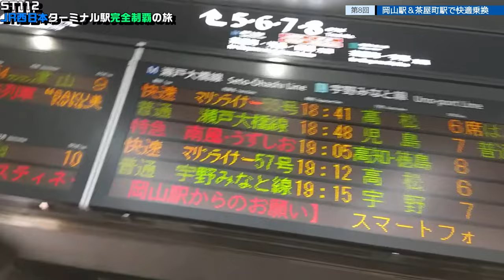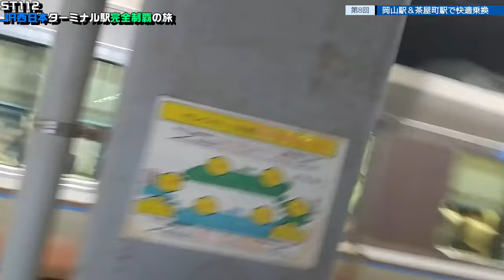ST112-8 岡山駅＆茶屋町駅で快適乗換【JR西日本ターミナル駅完全制覇の旅～関西・中国編～】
撮影地
岡山県岡山市
JR西日本・山陽本線　岡山駅
瀬戸大橋線・宇野みなと線　茶屋町駅